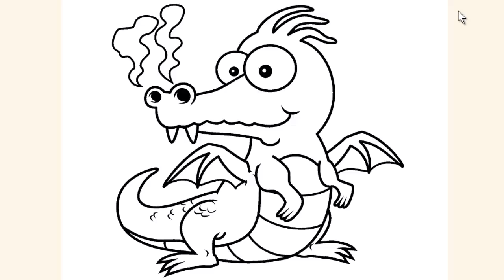[Coloring pages for kids] Elephant coloring pages